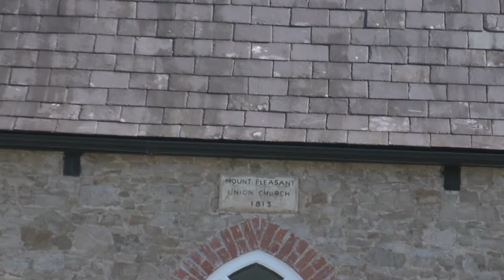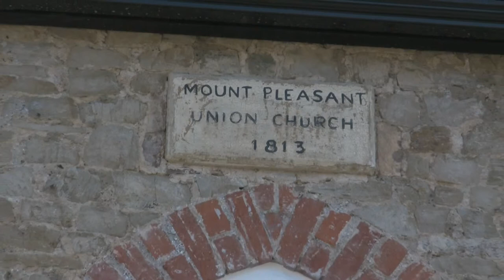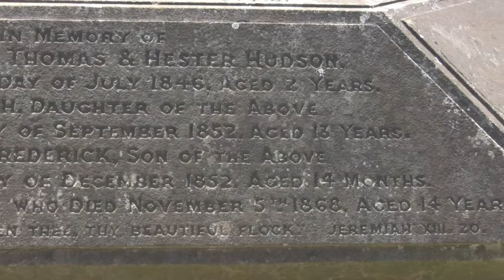Non-Conformist chapels - 1. Falfield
Mount Pleasant Union Church is a former Congregational chapel, dated 1813, and located on the east side of Gloucester Road (A38), just south of Falfield.

It is a listed building, and included in the South Gloucestershire Historic Environment Record

Online photographs
Alf Beard
Castle Estate Agents Ltd. [33 photos inside and outside]

Falfield "Mount Pleasant" "Union Church" non-conformist Congregational chapel "Gloucester Road" A38 Thornbury "Bristol "South Gloucestershire" "Historic Environment Record" HER Avon